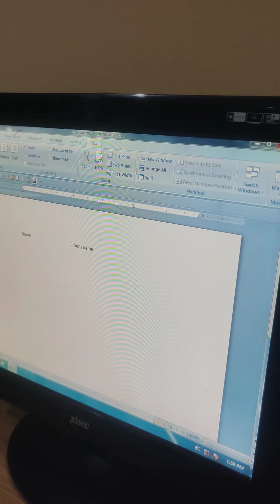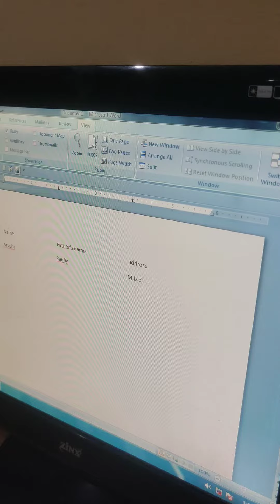M.s word ke page pr Rular line or left tab se bina table ke list kaise create kre.......?